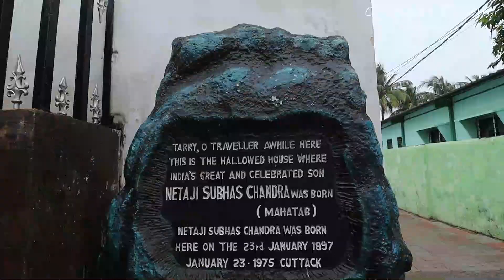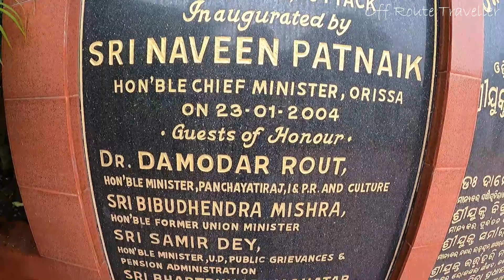ঘুরে এলাম কটকে নেতাজী সুভাষ চন্দ্র বসুর জন্মস্থান থেকে : Netaji Birth Place Museum : Cuttak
Netaji Birth Place Museum (Janakinath Bhawan)  is  the birth place of Netaji Subhash Chandra Bose. Nowadays It's a museum with collection of with collections of letters & artifacts

Address: Oriya Bazar, Cuttack, Odisha 753002